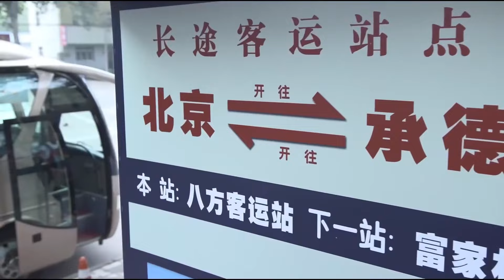小夥玩滑板撞上豪車，誰料車上下來的人竟是公司新任的女總裁！chinesedrama